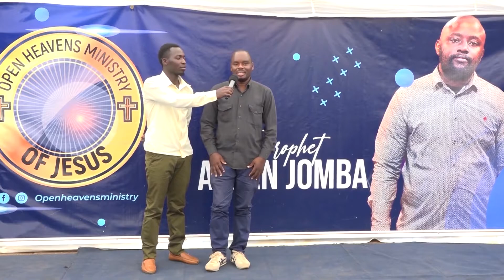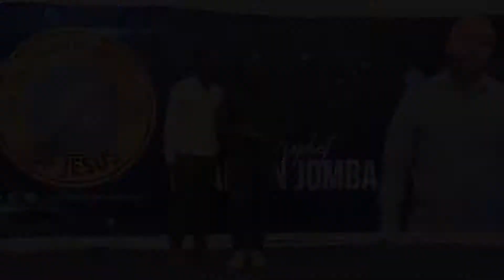TANZANIAN COMES BACK TO KENYA TO SHARE TESTIMONY MIRACLE AT PROPHET ALLAN"S GUEST HOUSE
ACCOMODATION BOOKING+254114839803